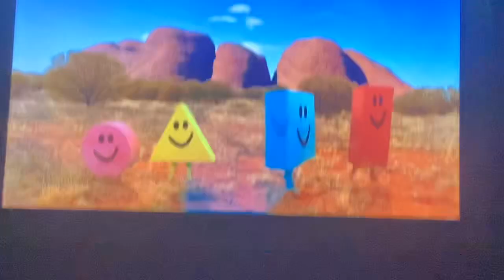Mister maker shapes song fire type pokemon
Charmander Cyndaquill Torchic Chimchar Tepig Feneekin Litten scorbunny Fuecoco flareon micemo